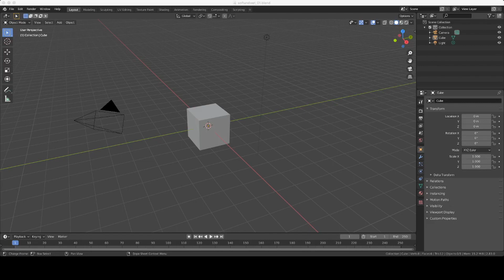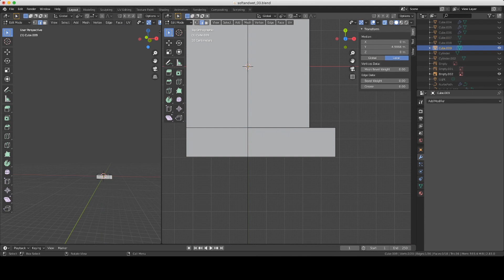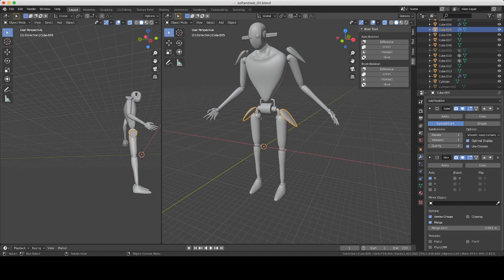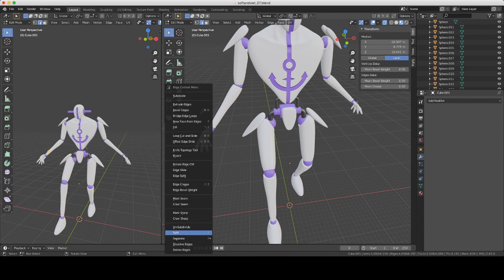Soft & Wet - JoJolion (JoJo's Bizarre Adventure Part 8) 3D Modeling ソフト＆ウェット ジョジョリオン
JoJo's Bizarre Adventure (ジョジョの奇妙な冒険)
JoJolion
Soft & Wet
Soft and Wet
ソフト＆ウェット
ジョジョリオン
Blender